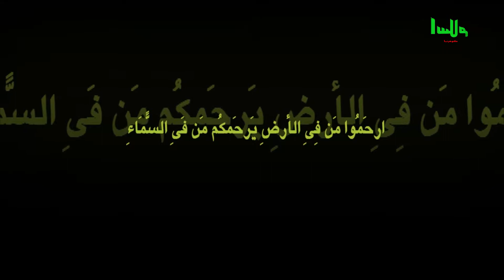Tawze Zakat ba 10 Famile زکات برادر عبدالولی